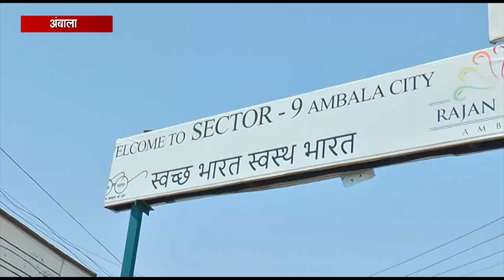कोरोना के बढ़ते मामलों पर प्रशासन की सख्ती, ऑक्सीजन की कमी को दूर करने में लगी सरकार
देश भर में कोरोना के कहर के कारण आक्सीजन की कमी ने इंसानी जिंदागी की सांसें थामनी शुरू कर दी है । मौतों का आंकड़ा दिन पर दिन बढ़ता जा रहा है । ऑक्सीजन को लेकर देश भर में मची  हाहाकार ने आक्सीजन की जरूरत को इतना बड़ा कर दिया , की सरकारें पूरे जोर शोर से आक्सीजन की कमी को दूर करने में लग गई । अंबाला के नागरिक अस्पताल में  प्रदेश के स्वास्थ्य मंत्री अनिल विज ने इस खतरे को शायद पहले की भांप लिया था और यही कारण है कि यहां ऑक्सीजन प्लांट का काम लगभग  पूरा हो चुका है , जो एक दो दिन में शुरू हो जाएगा।